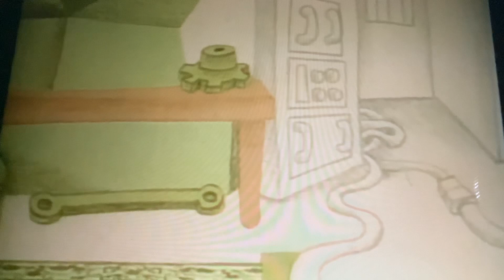Sesame Street A Scientist Teaches The Robot How To Walk, With Legs, Feet, and Knees